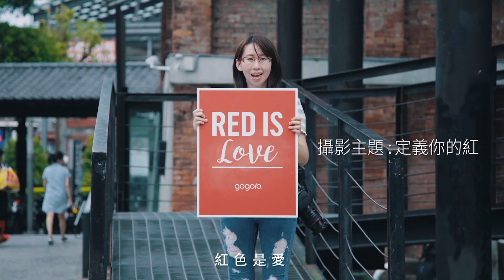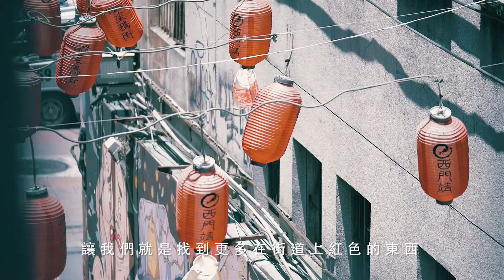Gogoro 定義你的紅 | REDIS_ 紅是生活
熱情、性感或搶眼，每個人都有自己，對於紅色的定義。
唯一肯定的是，它衝擊心靈，具有強大的能量！
歷時一年的籌備，Gogoro 推出 2016 年紅色車款，
讓這個醒目的色彩，為城市帶來不一樣的新風景。
在你心中，紅色是什麼呢？

紅是生活：以圖會友的社群平台 Instagram，讓新世代的影像高手，用輕鬆有趣的態度顛覆傳統攝影。Gogoro 號召 30 位 IG 高手一起玩紅色，並集結成 REDIS_ 展覽於全球體驗中心。也邀請大家一起在社群 REDIS_，城市就是我們的展覽廳！